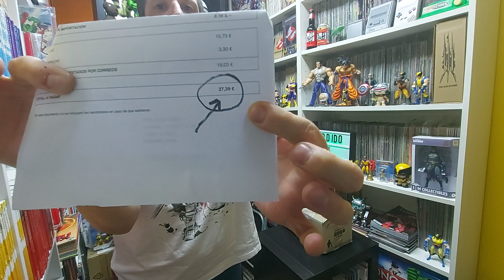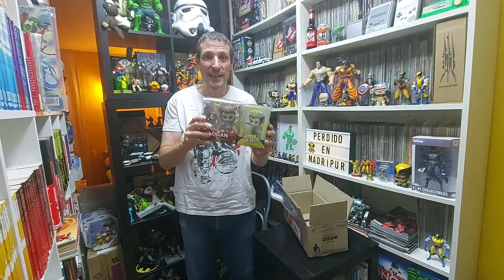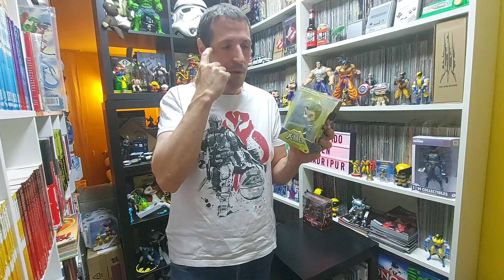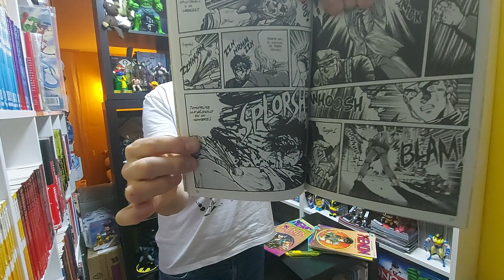¡Me llegan 2 Wolverine Cosbaby de Hot Toys y Mandalorian con Baby Yoda de Hasbro!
Y recupero el manga Xenon de Masaomi Kanzaki...